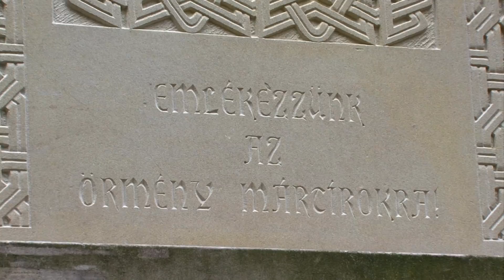Nerses Bedros XIX. örmény katolikus pátriárka látogatása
2015. május 21-24.